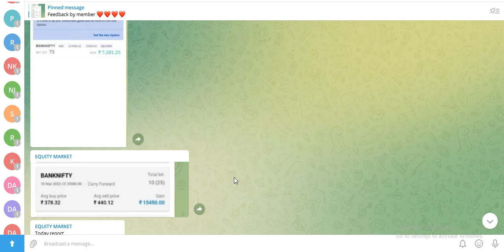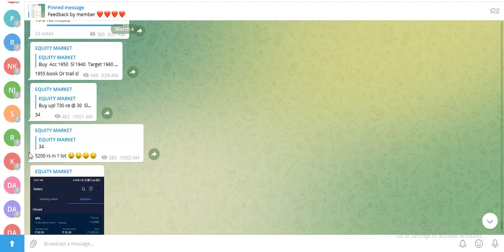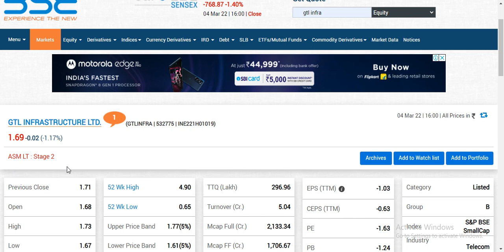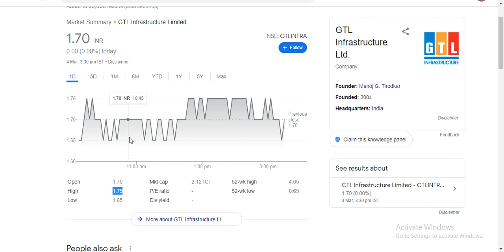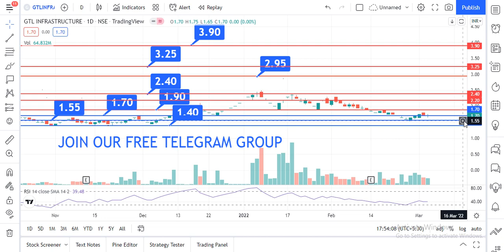GTL INFRA LATEST NEWS TODAY|GTL INFRA SHARE LATEST NEWS|BEST PENNY STOCK